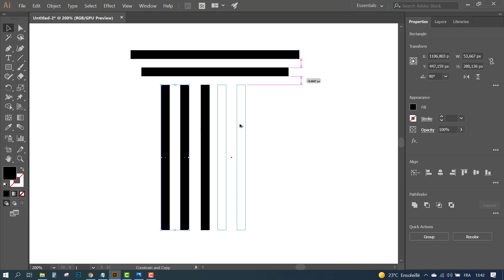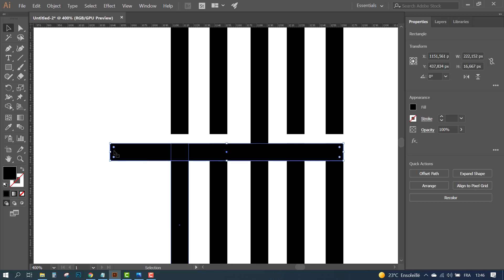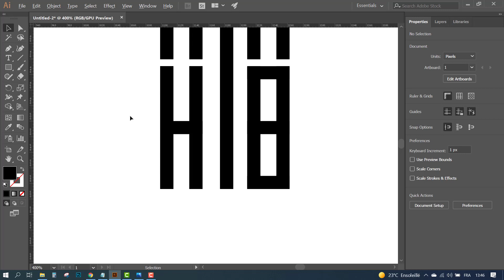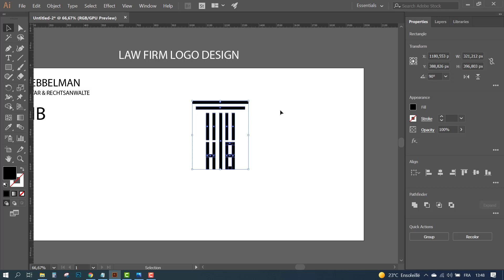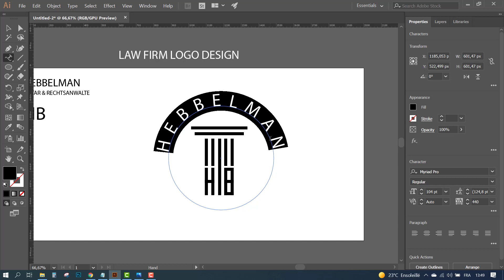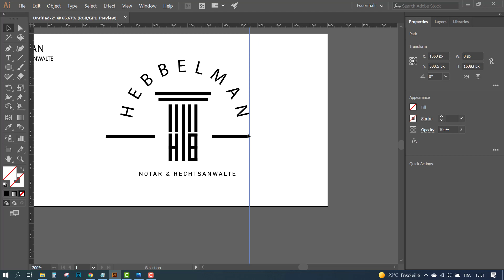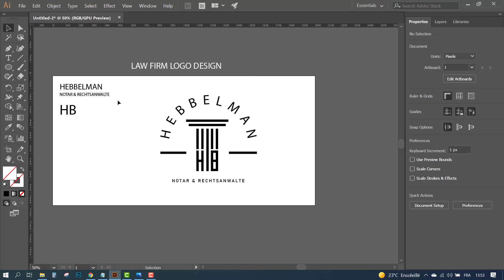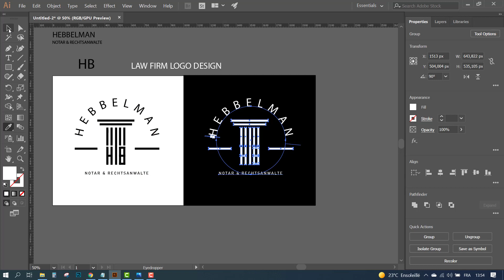Law Firm Logo design illustrator